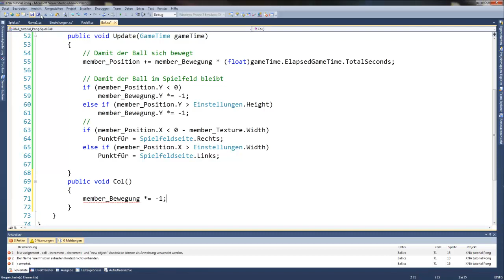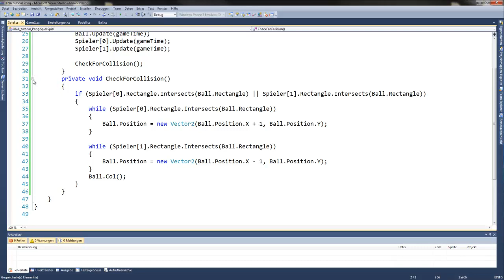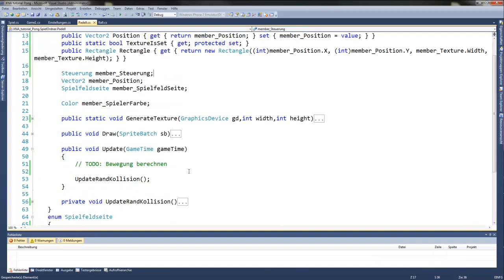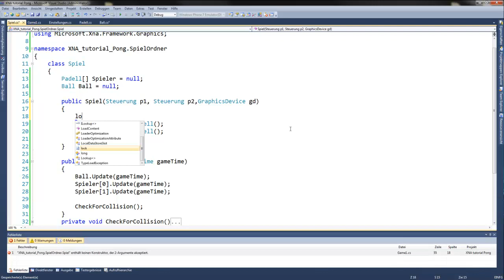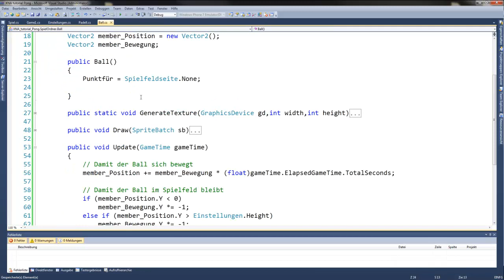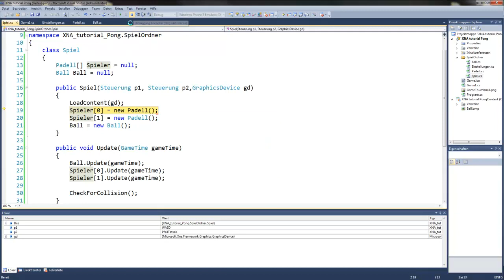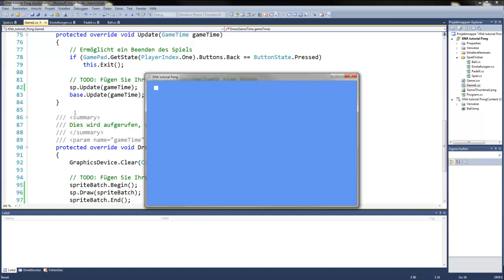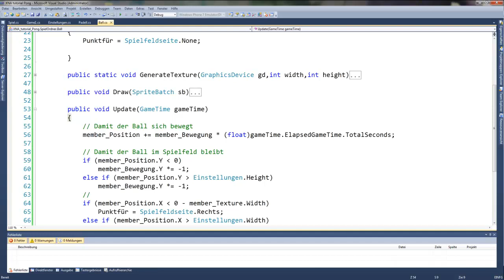C# Tutorial X023: Pong #5